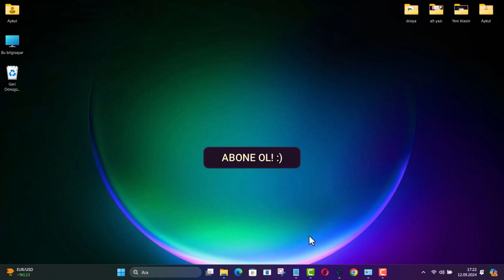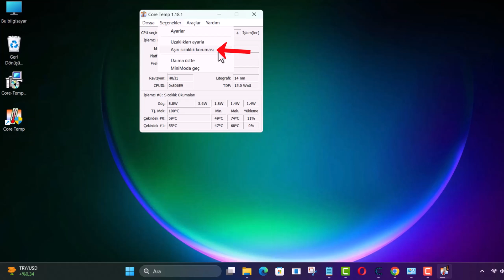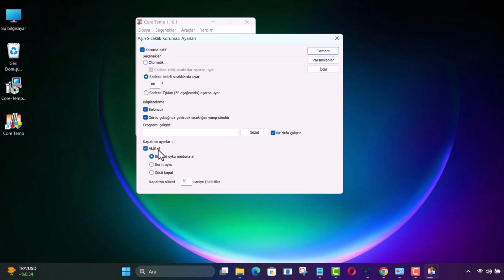CPU SICAKLIĞI NASIL ÖLÇÜLÜR? | CPU Isınmayı Anında Fark Et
İşlemci CPU sıcakığına nasıl bakılır? İşlemci CPU ısınmayı anında fark et. Bilgisayar performansı ve donanım sağlığı açısından kritik bir konudur. İşlemci sıcaklığı yükseldiğinde sistem yavaşlar, ani kapanmalar yaşanır ve uzun vadede donanım ömrü ciddi şekilde kısalır. Bu videoda CPU ısınmasını anında fark etmenin pratik yollarını, doğru ölçüm yöntemlerini ve güvenli sıcaklık aralıklarını net ve uygulanabilir şekilde ele alıyoruz. İster oyuncu olun ister ofis kullanıcısı, işlemci sıcaklığını doğru takip etmek sistem stabilitesi için kurumsal bir gerekliliktir. Gereksiz risk almadan, profesyonel araçlarla CPU sıcaklığını nasıl kontrol edeceğinizi adım adım öğrenin.

📌 Videoda Öğrenecekleriniz:

• CPU sıcaklığı nasıl ölçülür? (Windows için pratik yöntemler)
• En güvenilir CPU sıcaklık ölçme programları
• Normal ve tehlikeli işlemci sıcaklık değerleri
• CPU ısınmasını anında fark etmenin yolları
• Core Temp Program Kullanımı

1. İndirme İşlemi: Siteye girdikten sonra ana sayfada bulunan "Download" butonuna tıklayın. Bu adımla Core Temp’in en son sürümünü indiriyor olacaksınız.
2. Kurulum: İndirdiğiniz dosyayı çalıştırarak programın kurulumunu başlatın. Kurulum adımları oldukça basit; sadece "İleri" butonlarına tıklayarak birkaç saniyede işlemi tamamlayabilirsiniz.

Core Temp’i kurup çalıştırdığınızda, sade ve anlaşılır bir arayüzle karşılaşacaksınız.

-İşlemci Bilgileri: Programın ana ekranında, işlemcinizin modelini, çekirdek sayısını, frekans bilgilerini ve daha birçok detayı görebilirsiniz. Bu bilgiler, işlemci performansınızı değerlendirirken oldukça faydalı olacaktır.
-Sıcaklık Takibi: İşlemcinin her bir çekirdeğinin anlık sıcaklık değerlerini ayrı ayrı takip edebilirsiniz. Özellikle sıcaklıkların 80 dereceyi aşmamasına dikkat etmenizi öneririz. Ayrıca, minimum ve maksimum sıcaklık değerlerini de takip edebilir, gün içerisinde işlemcinizin hangi sıcaklıklarda çalıştığını kolayca öğrenebilirsiniz.

**Aşırı Sıcaklık Bildirimi Nasıl Aktif Edilir?**

Yüksek işlemci sıcaklıklarına karşı anlık bildirimler alarak önlem alabilirsiniz. Core Temp ile bu ayarları yapmak oldukça kolaydır.

1. Seçenekler Menüsü: Programın üst kısmında yer alan "Seçenekler" menüsüne tıklayın.
2. Aşırı Sıcaklık Koruması: Açılan menüde, "Aşırı sıcaklık koruması" seçeneğine tıklayın. Bu adım, işlemciniz belirlediğiniz sıcaklık değerine ulaştığında uyarı almanızı sağlar.
3. Uyarı Eşiği: Uyarı verecek sıcaklık değerini ayarlayabilirsiniz. Örneğin, sıcaklık 80 dereceye ulaştığında bildirim alacak şekilde ayar yapabilirsiniz. Bu sayede işlemci sıcaklığı kritik seviyelere geldiğinde zamanında müdahale edebilirsiniz.

Otomatik Kapatma Seçeneği

Sisteminizin aşırı ısınmaya karşı daha da güvenli olmasını istiyorsanız, Core Temp'in sunduğu otomatik kapatma seçeneğini kullanabilirsiniz. Bu özellik sayesinde, belirlediğiniz sıcaklık seviyesine ulaşıldığında bilgisayar otomatik olarak kapanacak ve donanımınız aşırı sıcaklık nedeniyle zarar görmeyecektir.

☑️ bilgisayar program teknoloji Video İçeriği;

00:00 İntro
00:11 İşlemci sıcaklığı ölçme programı
00:24 Core Temp Nasıl İndirilir?
00:41 Core Temp Nasıl Kurulur?
01:00 CPU bilgilerini görme
01:41 CPU Sıcaklık Bildirimi aktif etme